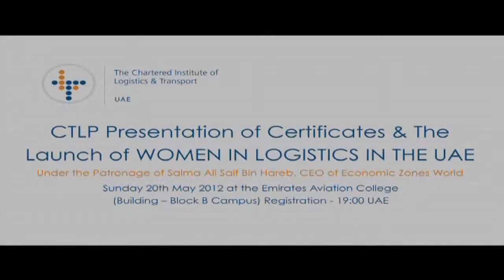CTLP Graduation & Launch of Women in Logistics in the UAE- p1